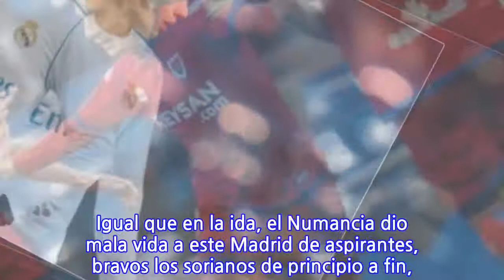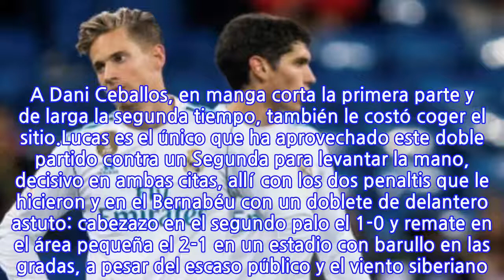Ni un día de calma para el Madrid